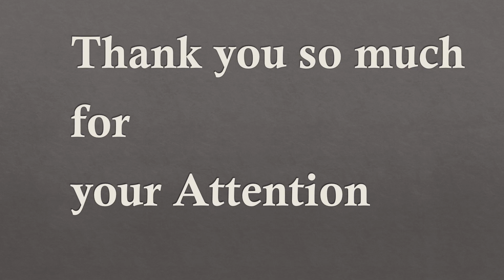unit 14 Communist Thought M N Roy and E M S Namboodiripad 6 IGNOU MPSE004 by Dr Sushma Singh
The Video is about the IGNOU MPSE004 Political Science, Content is in the story form.